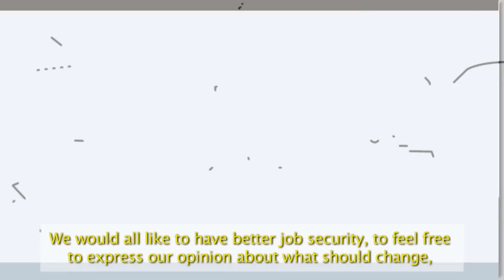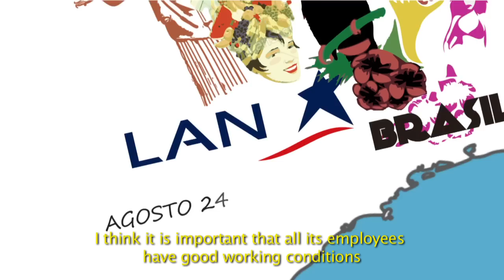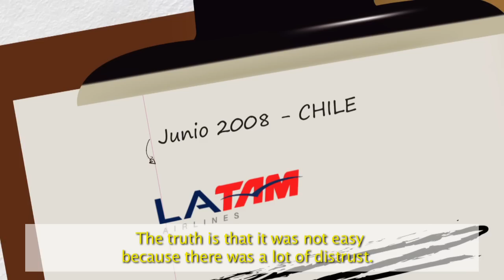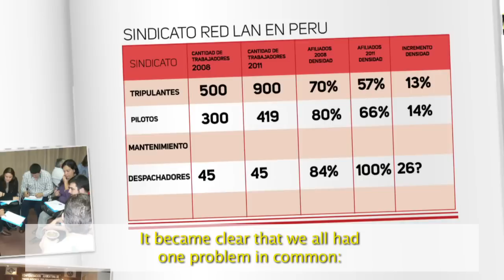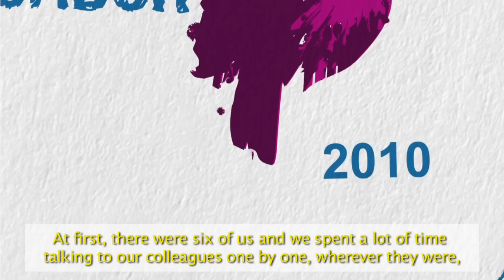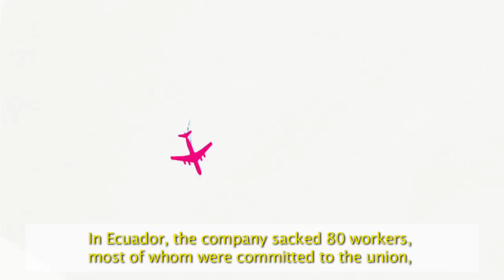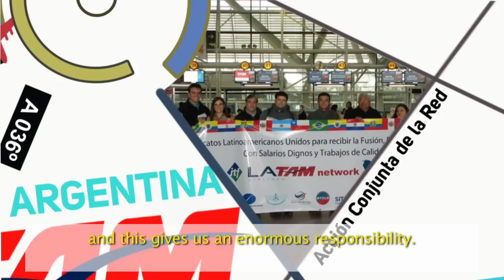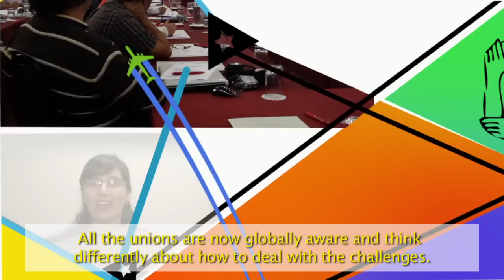ITF LATAM network (english subtitles)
Video about the work developed by the workers' network of LATAM airline (LANT+TAM)